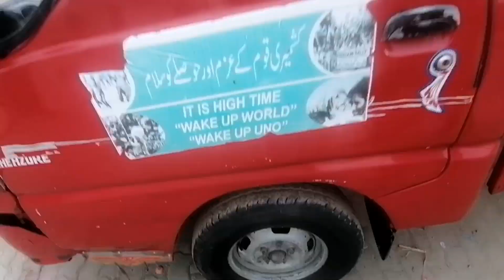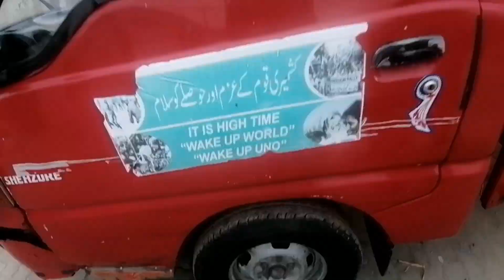Hyundai shahzrore 2006 model for sale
Hyundai shahzrore
 2006 model
Low price